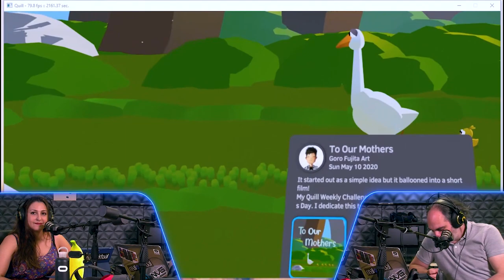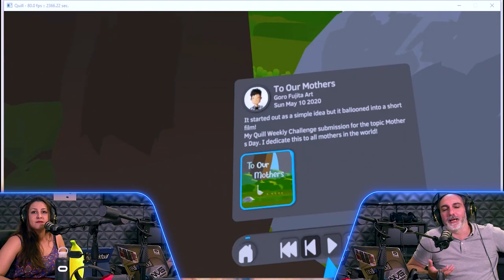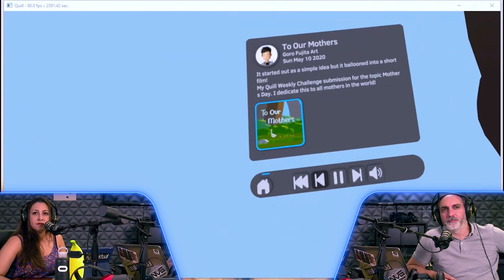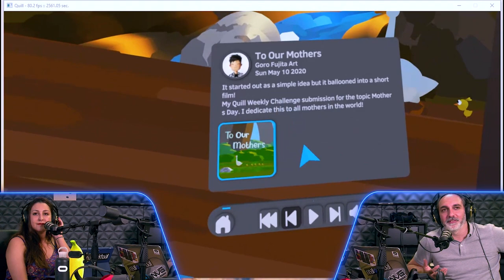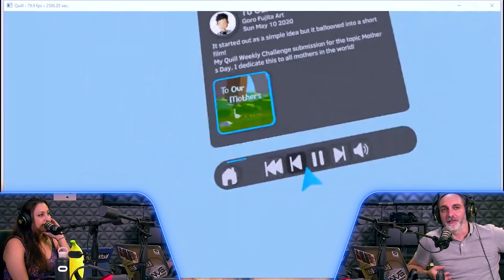Los Mundos de Quill ✨#2 To Our Mother Goro Fujita - Arte VR Quill Theater con Daniel Martín Peixe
En la sección de arte en Los Mundos de Quill, Daniel Martín Peixe nos enseña una pieza del famoso artista Goro Fujita llamada To Our Mothers y nos explica algunos trucos visuales para avanzar la narrativa en este tipo de historietas artísticas en VR que podemos ver en Quill Theater.